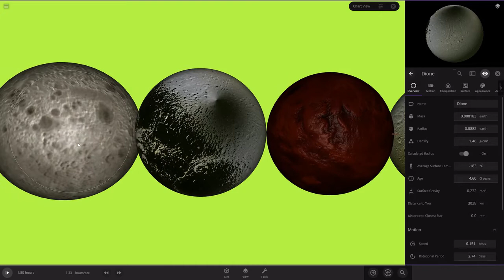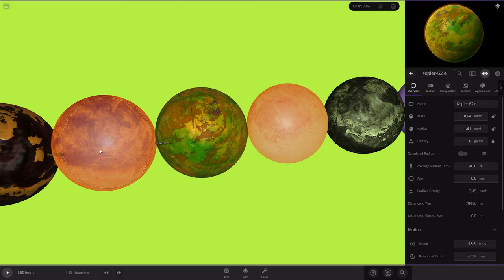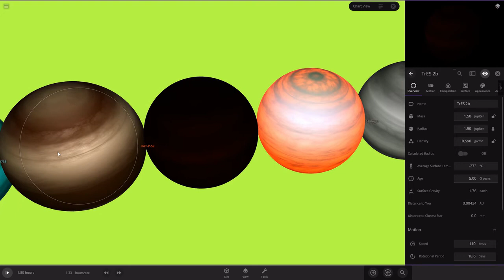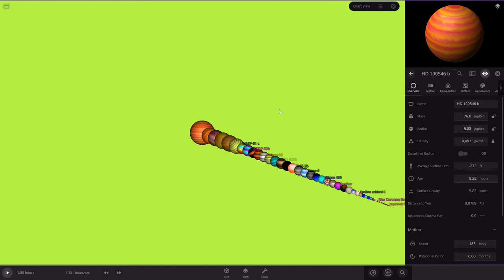🪐Planet Size Comparison 5.0(2021 Edition) 🪐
make this popular as the 2020 one and sadly were losing subs please make my channel big🥺